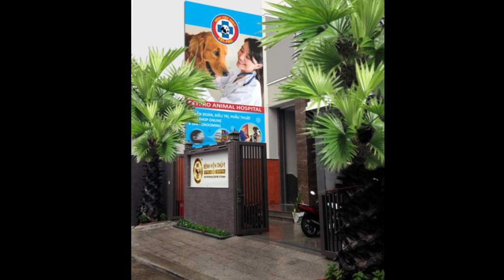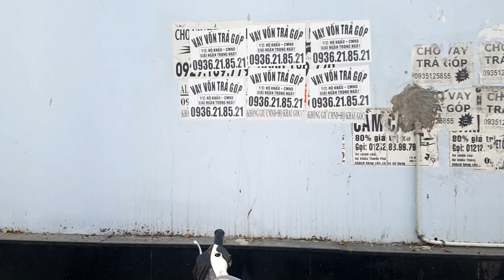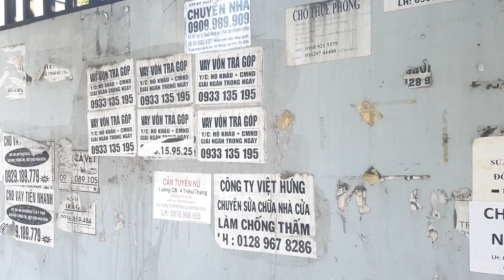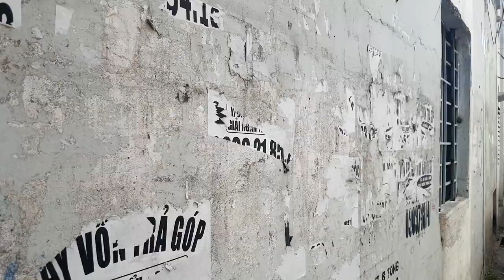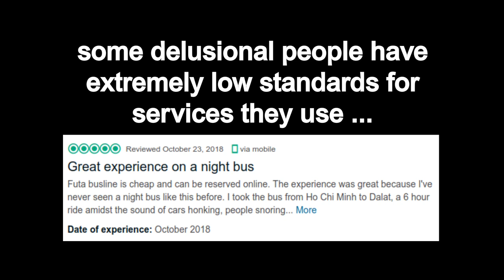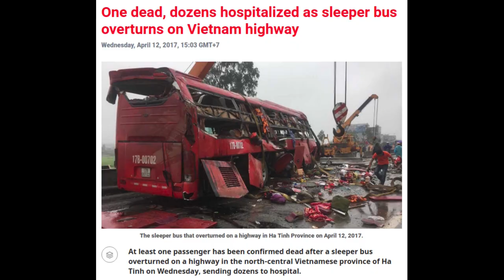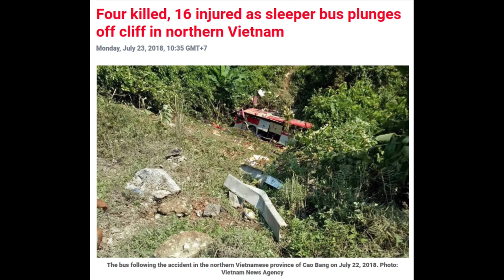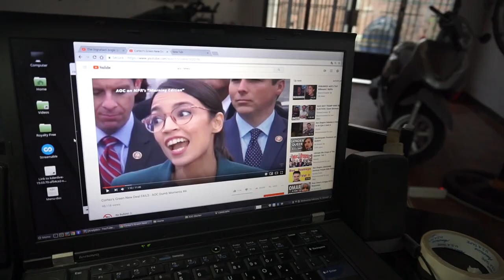Why Didn't You Watch These Videos? The 4 Saigon went unappreciated.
If you enjoy our content, please  consider supporting our channel:
These videos were poor performers, but I thought they were pretty good. I even bought Rea her favorite wine and then she agreed that they were excellent ... Let's watch them and give them another chance ... then let me know what you think ... but I can't afford wine for everybody ...

Thinking of Heading to SE Asia? Or want more info?
I'm an expat living in Ho Chi Minh City (Saigon) Vietnam, and have lived in Philippines, Thailand and Indonesia.
My videos might help you...
* Decide to visit SE Asia
* Find work in Vietnam
* Have a better trip experience when you visit SE Asia
* Be better prepared for your travel or retirement experience here.
* Get out of that LazyBoy Recliner and come to SE Asia.

I am happy to discuss SE Asia with you by email.